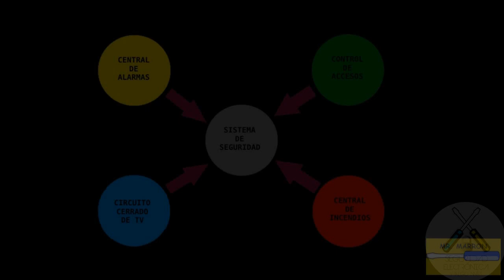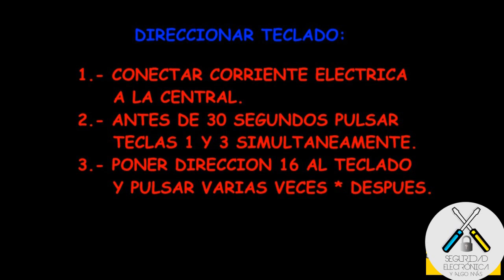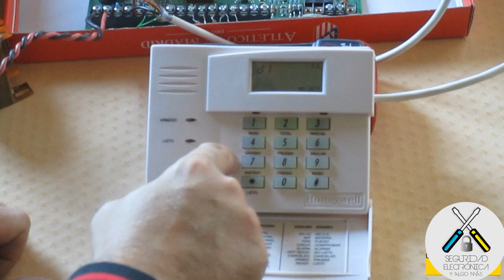👉 DIRECCIONA tu TECLADO 👈 ¿NO FUNCIONA? |HONEYWELL VISTA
En este tutorial, explicamos como direccionar un teclado para una central Vista 12 o Vista 48, ya que muchas personas que no conocen estas centrales, se quedan un poco atascados al poner el teclado y ver que se les queda en blanco.